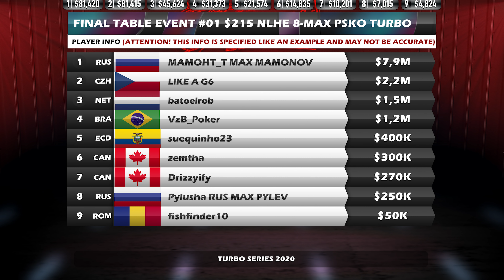TURBO Series 2020 #1 $215 MAMOHT_T | batoelrob | LlKE A G6 Final Table Poker Replays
⬇️ FINALISTS:
🇷🇺 MAMOHT_T MAX MAMONOV (3 entry)
🇨🇿 LlKE A G6
🇳🇱 batoelrob (3 entry)
🇧🇷 VzB_Poker
🇪🇨 suequinho23
🇨🇦 zemtha
🇨🇦 Drizzyify
🇷🇺 Pylusha MAX PYLEV
🇷🇴 fishfinder10

💵 PAYOUTS:
1️⃣ 💲81,420.65
2️⃣ 💲81,420.19
3️⃣ 💲45,624.17
4️⃣ 💲31,373.74
5️⃣ 💲21,574.39
6️⃣ 💲14,835.48
7️⃣ 💲10,201.98
8️⃣ 💲7,015.51
9️⃣ 💲4,824.32

💶 BUY-IN: 💲215
💰 PRIZE POOL: 💲1,358,200
😎 ENTRIES: 5,476
😤 RE-ENTRIES: 1315
💸 PAID PLACES: 953
⌛️ LEVELS: 6 min.
⏱️TOURNAMENT DURATION: 6 hours 11 minutes

🏆 Final Table $215 8-MAX TURBO NLHE Replay 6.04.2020
⭐️EVENT #1 TURBO SERIES 2020